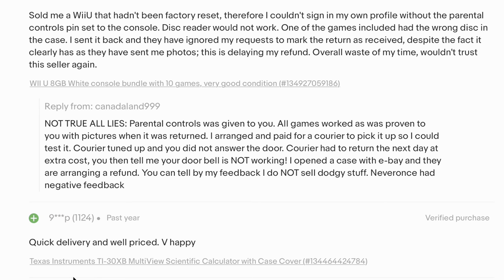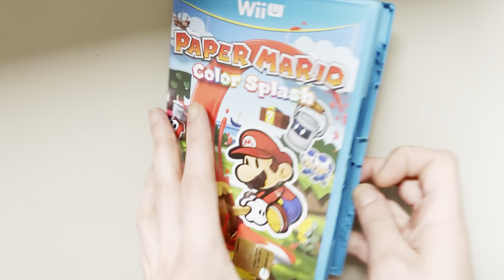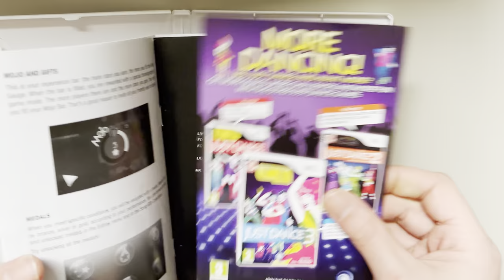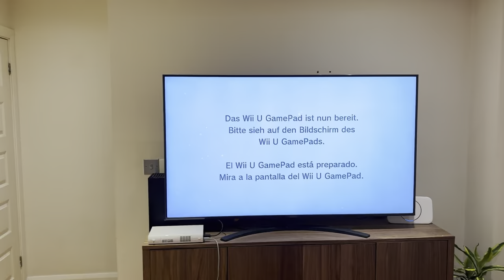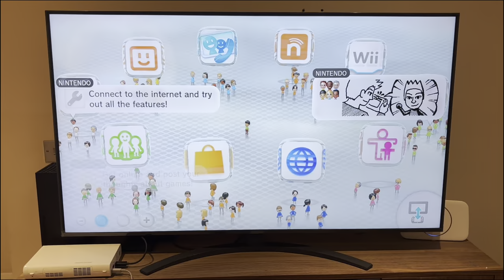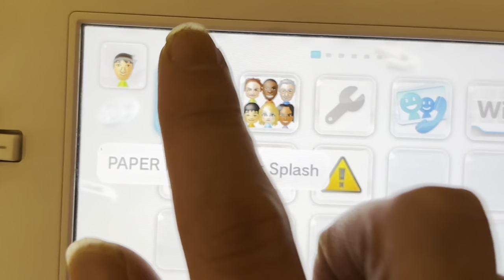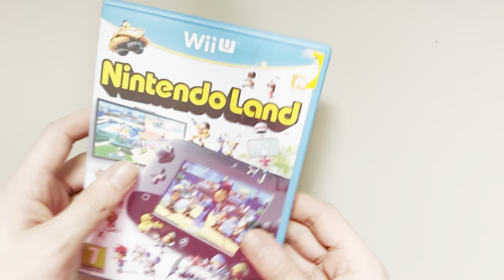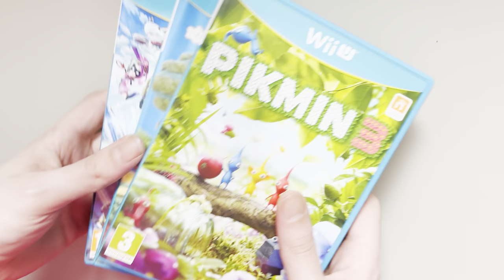Did I GET SCAMMED buying a WiiU on eBay?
MizOdd won an eBay auction for a WiiU bundle! Great news! Other than the fact it might have been a scam! Let's open the parcel and see what's up!

Fingers crossed we're on our way to starting a Wii & WiiU collection too! Either that, we wait for a refund and it's all back to hunting on eBay.

Video Editing, Voice-Over and Sound Editing by Miz Trujillo